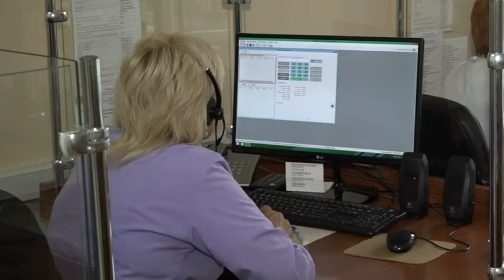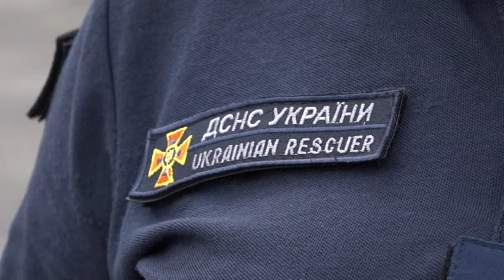На Херсонщині від удару блискавок загинуло двоє людей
Трагедія сталася посеред поля. Група заробітчан як раз працювала. Блискавки били прямо в землю, а одна з них потрапила прямо в 17-річну дівчину. Поки їхала швидка, до дівчини добігла фельдшерка, яка зрозуміла, що зарадити не можна. Свідки розповіли, що дівчина розмовляла по телефону. Поки журналісти з'ясовували подробиці, надійшла інформація про те, що неподалік блискавка вбила ще одну людину.